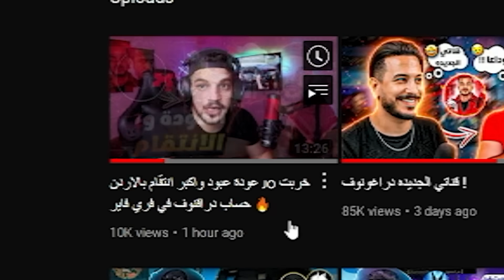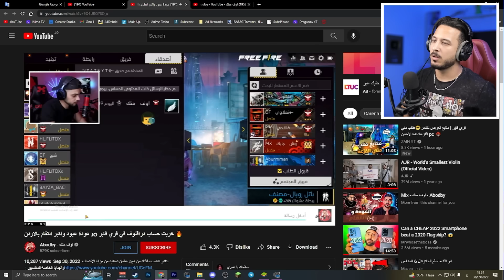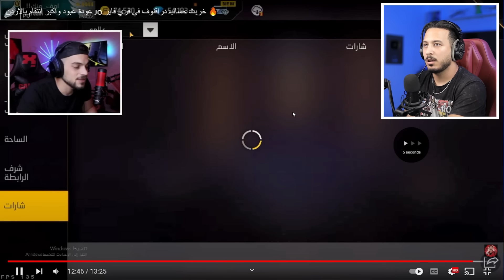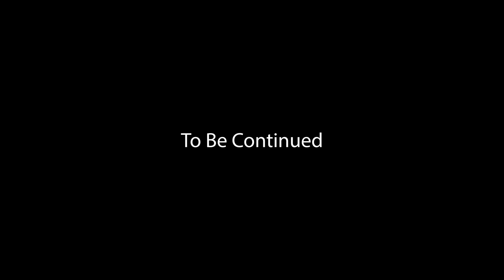مستحيل اوف منك عملها !!!